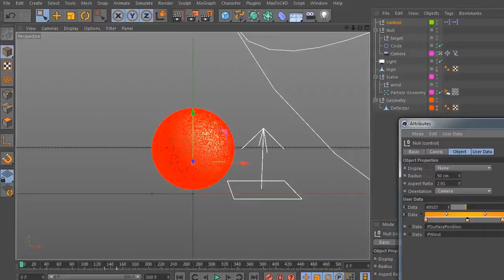Particle Reveal template cinema 4d